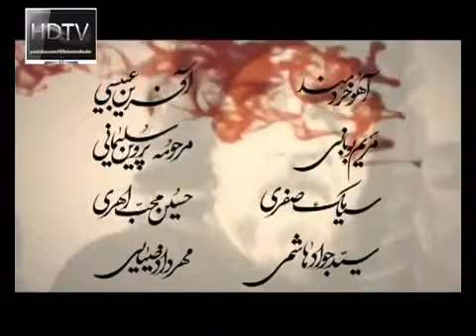Hz Hüseyin'in Fedaisi Muhtar 10. Bölüm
ZULÜM VE HAKSIZLIĞA SESSİZ KALMAYAN MUHTAR'IN BÜYÜK MÜCADELESİ

Zulüm ve haksızlık karşısında sessiz kalmayan Muhtar'ın zalimlere karşı verdiği amansız mücadelenin hikâyesi çok özel bir yapımla ekrana geliyor. Yönetmenliğini Davood Mirbagheri'nin yaptığı "Hz. Hüseyin'in Fedaisi: Muhtar" Youtube üzerinden izleyiciyle buluşuyor.

İran radyo ve televizyon kurumunun bir yapım eseri olan dizi, İmam Hz. Hüseyin'in (a.s) katillerinden öç almaya çalışan Muhtar Segefi'nin hayat öyküsünü ve Emevilere karşı kıyamını işlemektedir. Kırk bölümlük bu dizinin yönetmeni Davood Mirbageri'dir. Dizinin yapımı 9 yıl sürdü. Bu dizinin maliyeti yüksek olup, en yetkin ve mahir aktörler rol almıştır. Bu dizide 110 baş aktör ve 400 figüran rol almıştır. Dizi yayınlanmaya başlamasıyla birlikte Arap ülkelerinde büyük beğeni ve çok sayıda izleyici toplamıyı başarmıştır.

Orijinal Adı : MOHKTAR
Türkçe İsim : HZ. HÜSEYİN'İN FEDAİSİ: MUHTAR
Yapım Yılı : 2010-11
Bölüm-Süre : 40x50'
Yönetmen : Davood Mirbagheri
Görüntü Yönetmeni : Azim Javanrooh
Oyuncular : Fariborz Arabnia, Reza Ruigari, Amin Zendegani,
Hedyeh Tehrani, Jaleh Ollov

SERBEST BIRAKILAN MUHTAR'I BÜYÜK BİR TEHLİKE BEKLEMEKTEDİR

Hazret-i Hüseyin'in yoldaşlarından Mokhtar Saghafi Kerbela'da Hazret-i Hüseyin'in şehit edilmesi üzerine mücadele bayrağını açar. Dizinin yeni bölümünde İbn-i Ziyad Muhtar'ı serbest bırakmak zorunda kalır ve Muhtar'a Kûfe'yi terk etmesi için süre verir.

Dizinin yedinci bölümünde, İbn-i Ziyad, Muhtar'ın amcaoğlu Zahide'den O'nu hapiste zehirlemesini ister. Muhtar ise Zahide'den kız kardeşinin Yezid'e mektup yazmasını ve kendisini serbest bırakmasını ister. Yezid bunu kabul eder ve İbn-i Ziyad çaresiz Muhtar'ı serbest bırakır. Kufe'den çıkmak için üç gün mühlet verir. Amacı, Muhtar adamlarını toplamadan Kufe dışında O'nu öldürmektir.